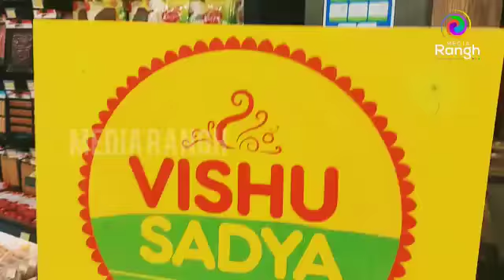വിഷു ഒരുക്കങ്ങളുമായി ബഹ്‌റൈൻ ലുലു ദനാ മാൾ .മുൻകൂട്ടി സദ്യയും ഓർഡർ ചെയ്യാം